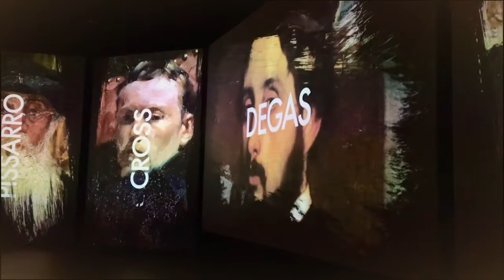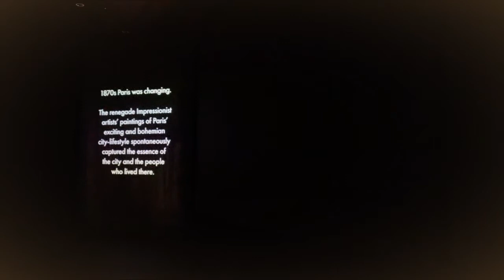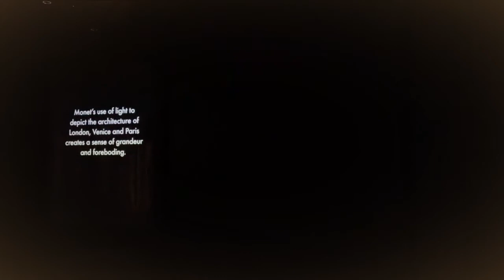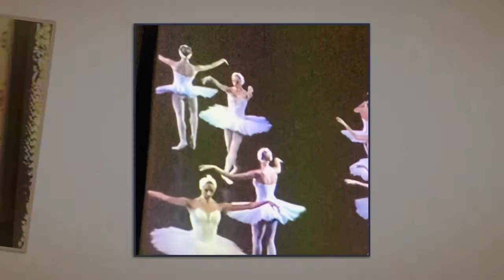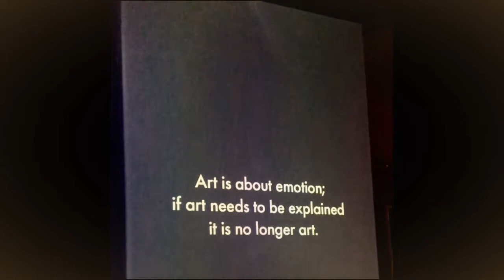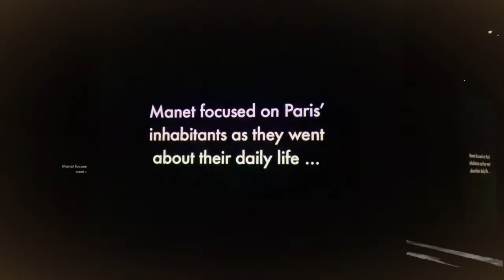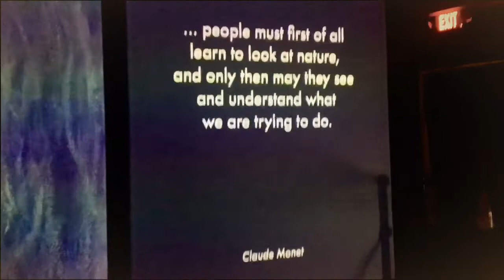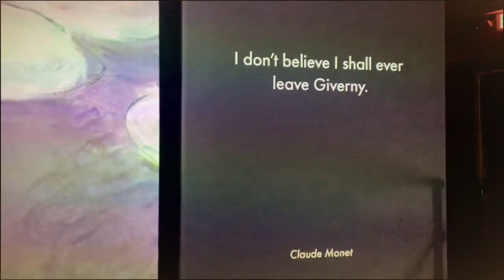Monet and Friends/Impressionism/Biltmore Estate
I had the chance to experience the Monet and Friends exhibit at Biltmore Estate. You had people sitting on the floor to take it all in.